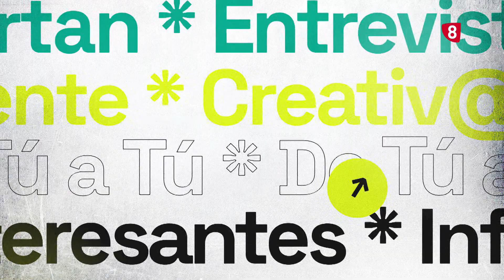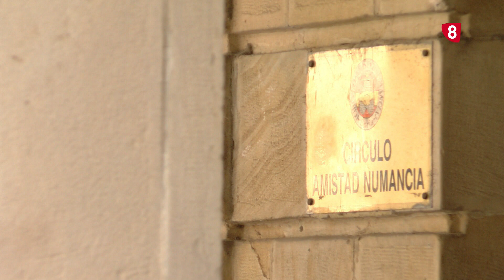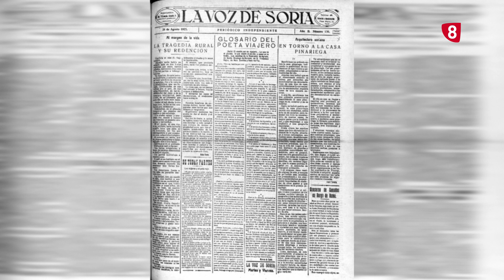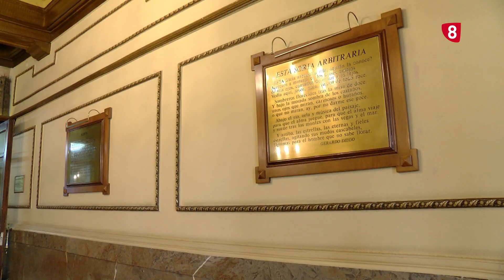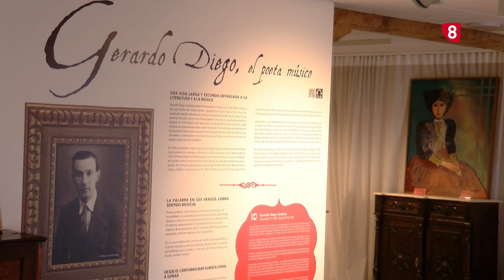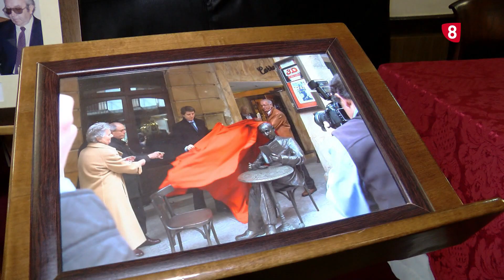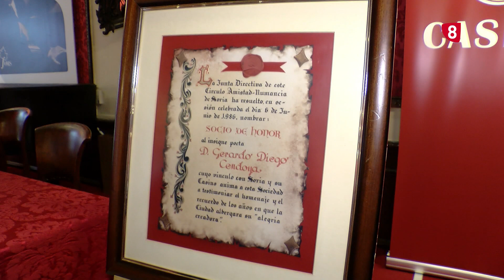DE TÚ A TÚ: MANUEL MELENDO, HISTORIADOR